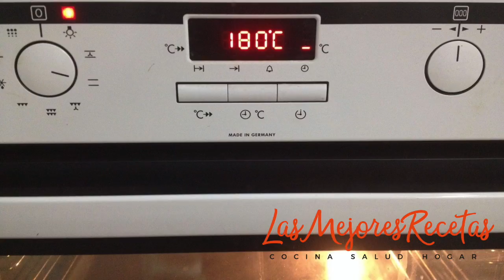Galletas Increíblemente Suaves: ¡Necesitarás Tan Solo 3 Ingredientes y 30 Minutos De Tiempo!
¿Eres de los que piensan que la comida casera es la mejor no solo por su sencillez sino por su increíble sabor, que suele ser mucho mejor que mucho platos más elaborados? Las galletas son un plato típico que gusta a todo el mundo y que es ideal para muchas ocasiones, no solo para desayunar, también para cuando tus amigas vengan a tu casa a tomar una café o un té, para poner de postre tras una comida…

Sin duda estas galletas son ideales porque se tarda muy poco tiempo en hacerlas y porque no hay que tener conocimientos sobre cocina para poder hacerlas porque son facilísimas.